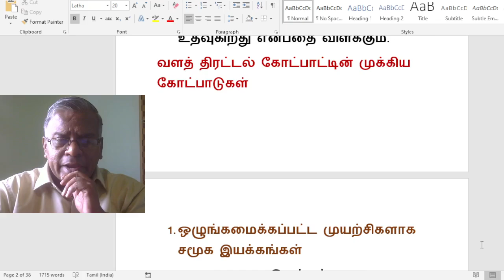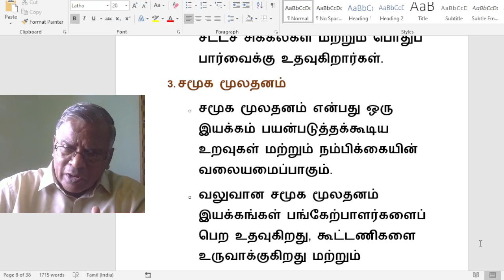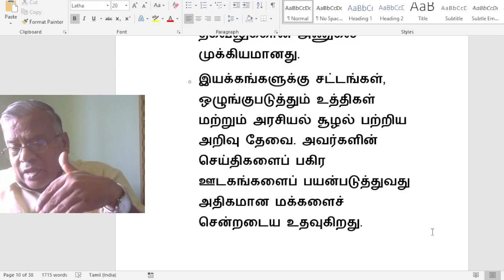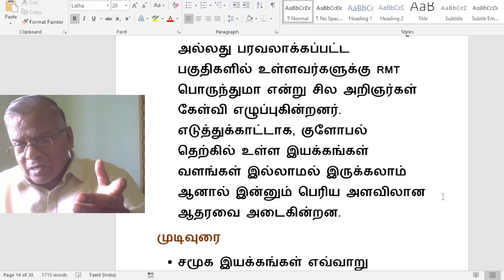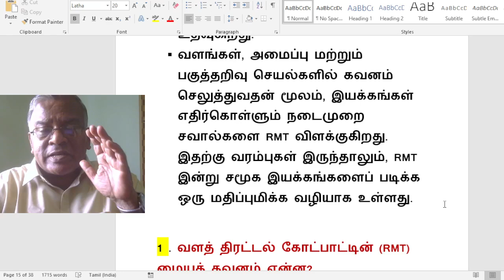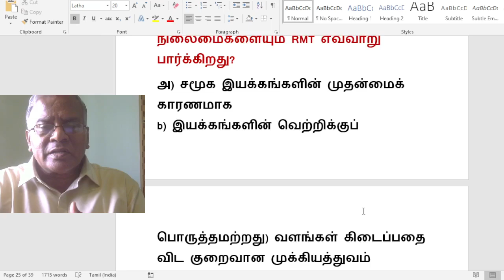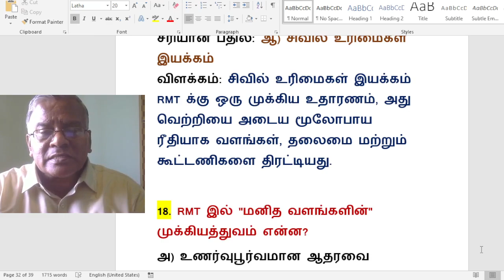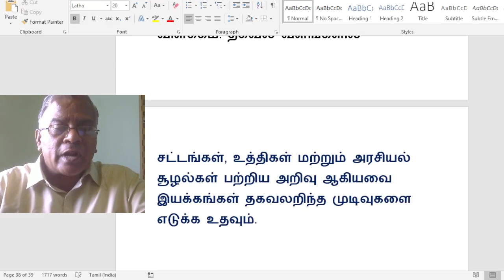சமூக இயக்கங்களின் வளத் திரட்டல் கோட்பாடு & Qns/TRB/NET/EDUCATION/@jesueasy